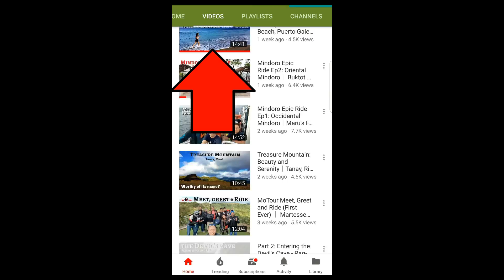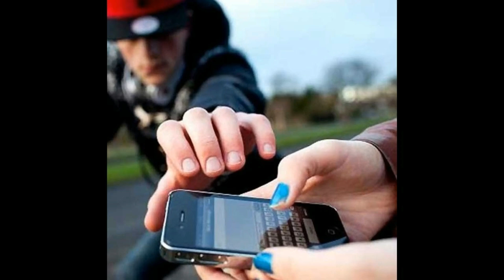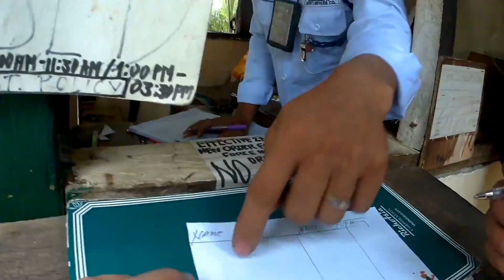Epic Ride: Bulacan│Hilltop│Angat Rainforest and Eco Park [ENG SUB]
Bulacan, Nueva Ecija, Aurora Epic Ride Episode#1:

Not even typhoon Domeng can stop MoTour from going on an Epic Ride. A surprising number of MoTouristas even joined us. Watch the first day of this wet and wild kind of ride.